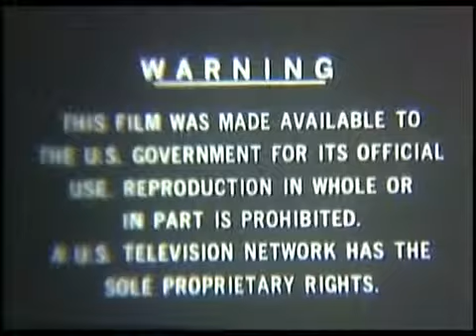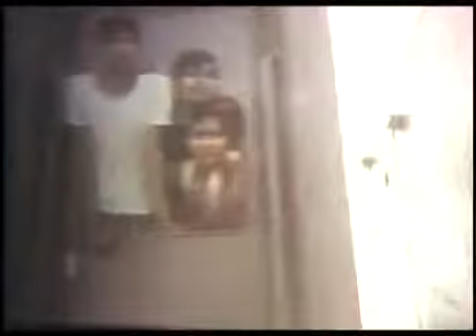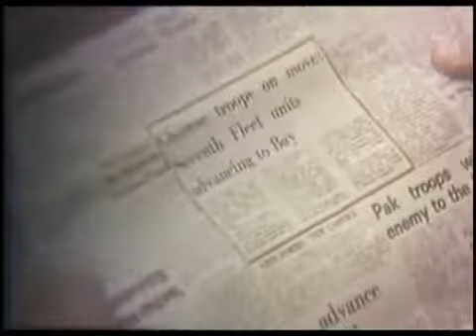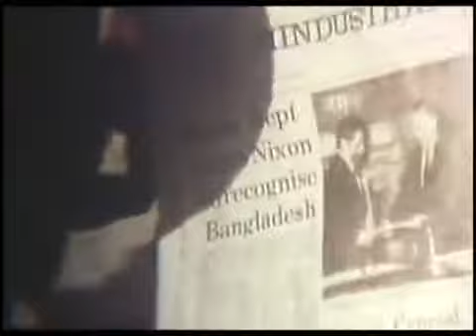Interview with Bangladesh Prime Minister Mujbur Rahman